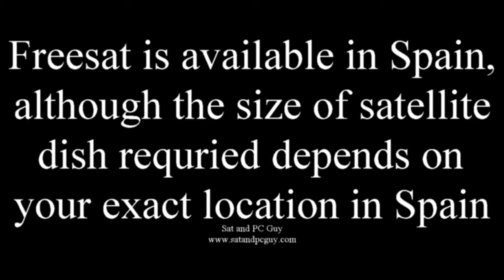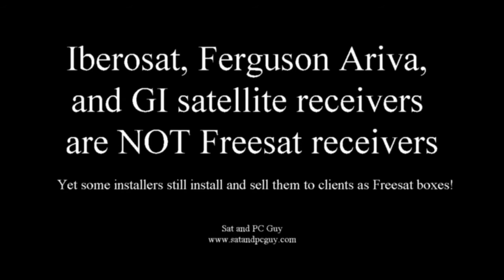Freesat Installations Costa Blanca and Spain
Yes you can receive Freesat in Spain, and specifically the Costa Blanca area of Spain.

Freesat offers around 150 free UK TV channels, live and direct from the broadcasters via satellite. HD channels available in full HD and, where possible, in Dolby Digital 5.1 audio. Subtitles also available on most channels.

All you need to receive free legal UK TV in Spain via Freesat is a satellite dish, LNB, cable and Freesat HD set top box.

We can supply and install all this for you, so you can be up and watching great, crystal clear, non buffering, subscription free UK TV in our service area in Spains Costa Blanca & Costa Azahar area.